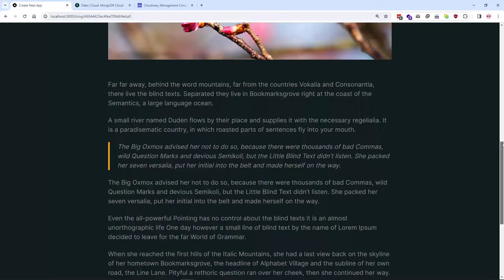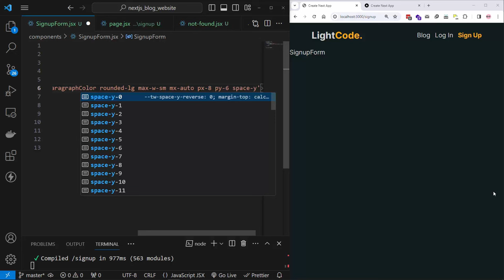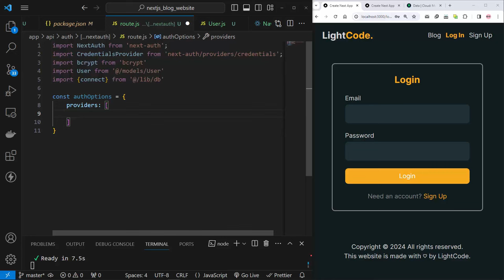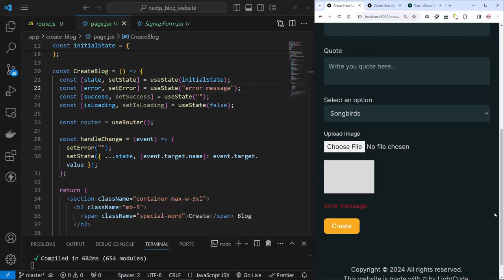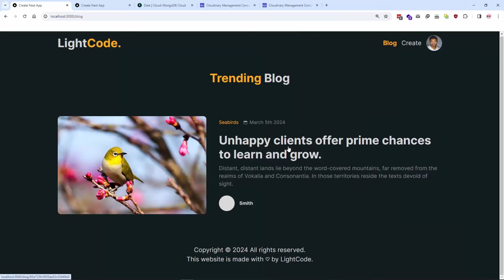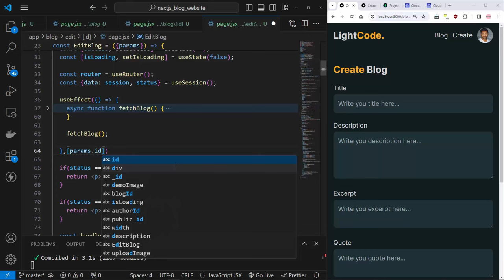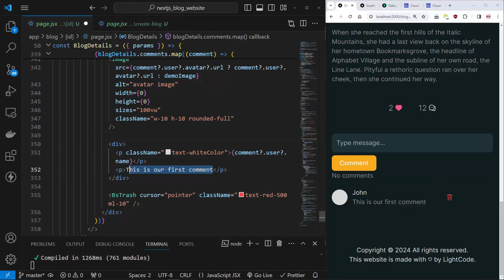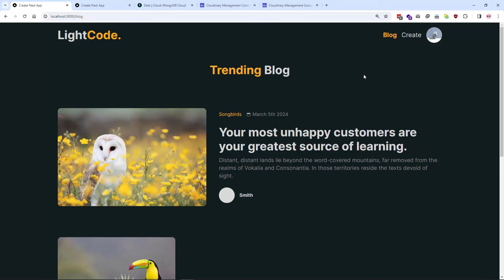Next js 14 Blog Website Tutorial | MongoDB, Mongoose & Cloudinary | Full Stack Blog App Project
Looking to learn Next.js quickly? Check out this course video where we dive into the fundamentals of Next.js. Whether you're a beginner or an experienced developer, this tutorial has got you covered.  Get ready to explore server-side rendering, routing, API integration, and Mongoose, Cloudinary, MongoDB, CRUD and more.

⏱ Timestamps
0:00 Intro
10:05 Routing
11:48 Navbar
24:49 Not Found Page
26:55 Active Link
28:40 Home page
33:12 Signup & Login Page
41:16 MongoDB Setup & SignUp API
1:05:30 Login Page
1:27:08 Create Blog Post
2:04:06 Blog Page
2:23:16 Dynamic Blog
3:07:46 Like Button
3:17:22 Comment
3:33:15 Profile Page